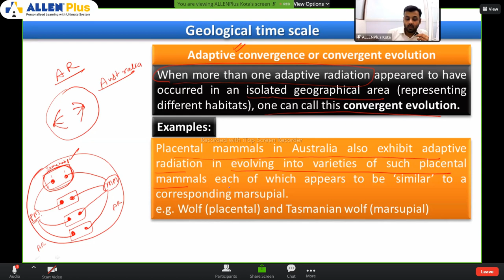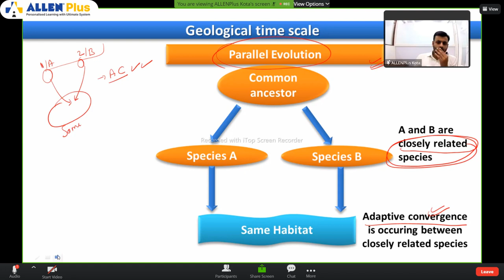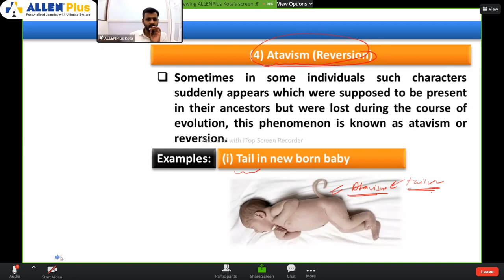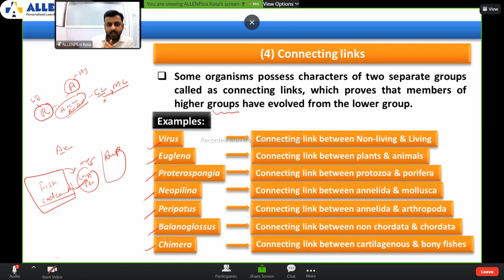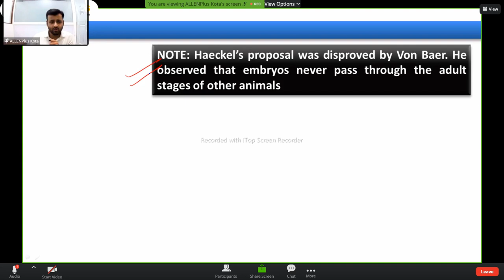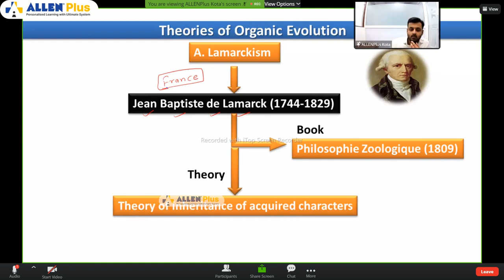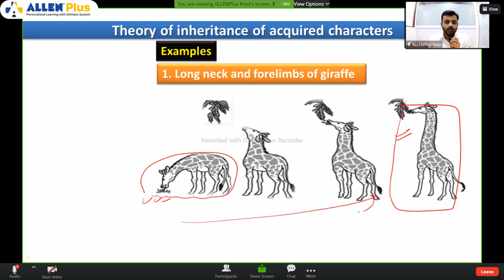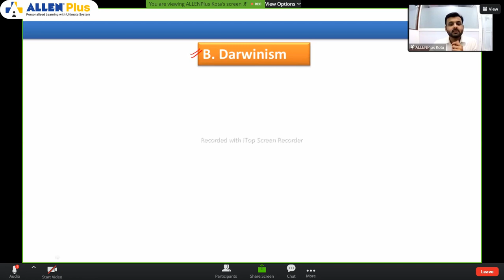Evolution ,lecture-5 ,Chapter-7 ,Class-12 ,NCERT, for NEET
Evolution,Chapter-7,Class-12,NCERT
For class11,12 and NEET aspirant . BY  KOTA`S experience teacher.